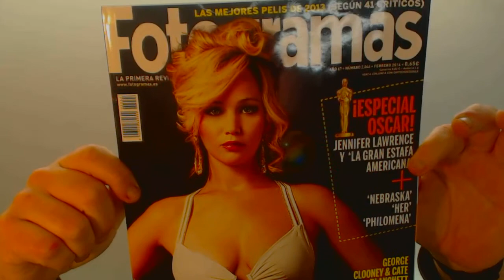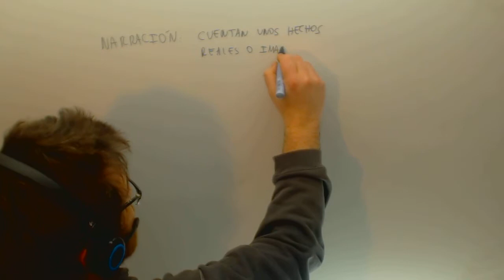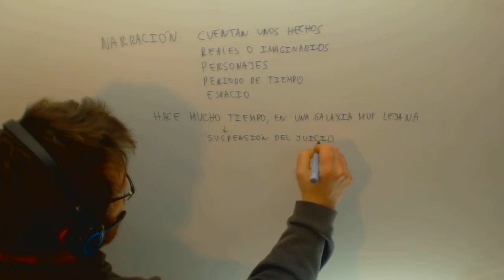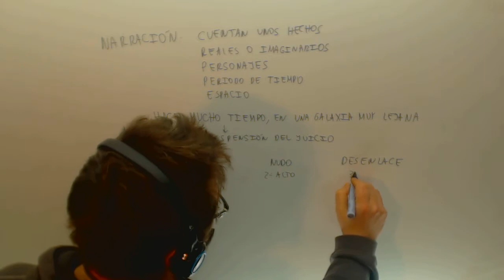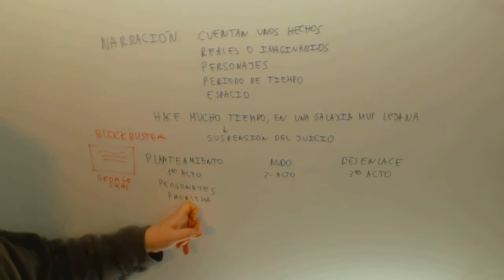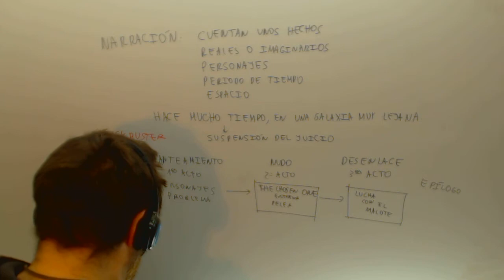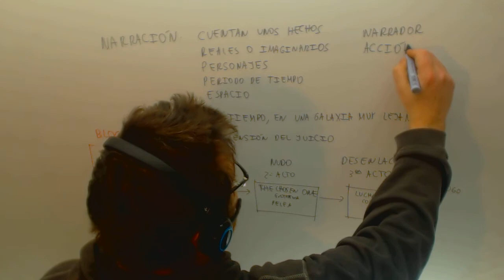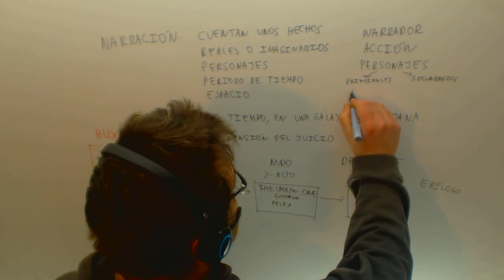Texto narrativo Lengua Acceso CFGS Academia Usero Estepona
Texto narrativo Lengua Acceso CFGS Suscríbete a nuestro canal en Youtube para ayudarnos a seguir creciendo Academia Usero en Estepona, el centro de formación con más vídeos en Internet del Mundo presenta